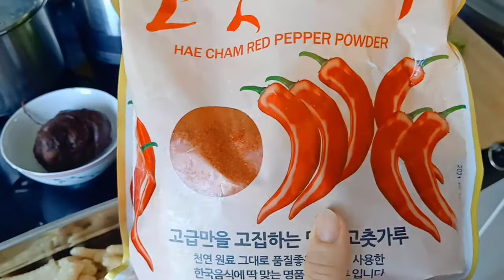Cách làm món chân gà với nước sốt me kiểu thái thần thánh siêu ngon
Cách làm món chân gà với nước sốt me kiểu thái thần thánh siêu ngon: Chan gà làm sạch, luộc lên sau đó làm sốt me tưới lên cộng với các nguyên liêu sẽ làm lên món chân gà sốt me siêu ngon.